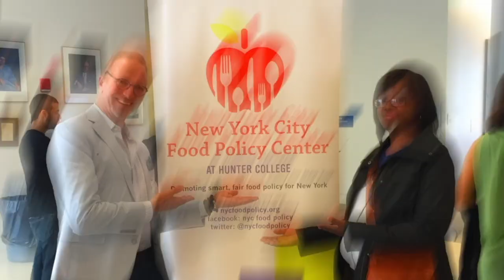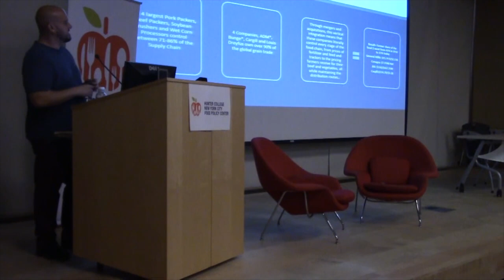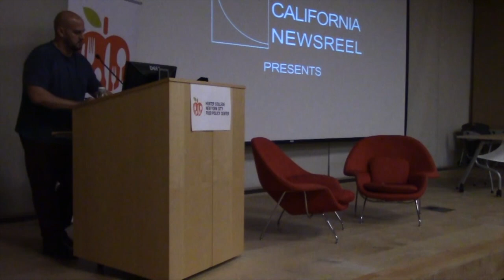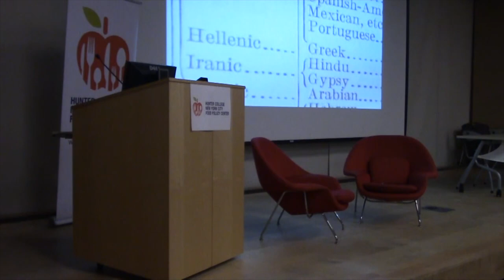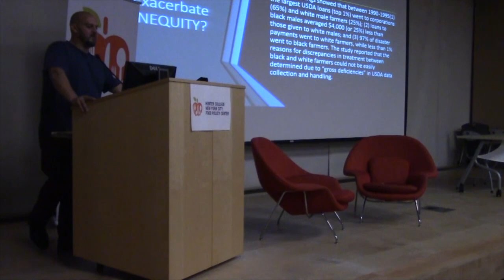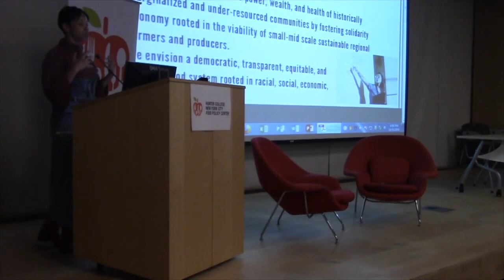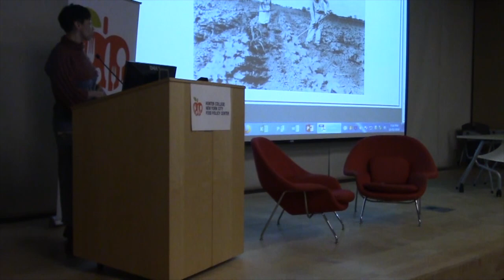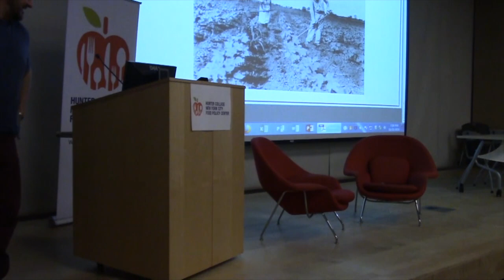Hunter College Food Policy & Practice Lecture Series​: Inequities in the Food System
Module 3 of the Hunter College Fall 2018 Food Policy & Practice Lecture Series with Grow NYC Greenmarket Director, Michael Hurwitz, JD, MSW.

Key topics:
● Who owns our food system?
● What is food justice?
● Healthy food access
● Racial inequities in the food system
● Farm labor

Guest speaker: Qiana Mickie, Executive Director, Just Food